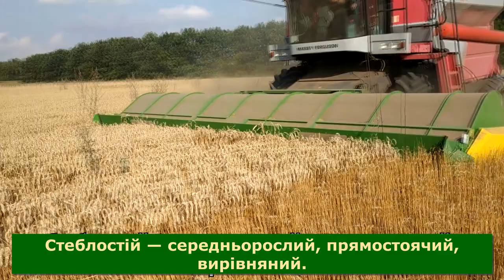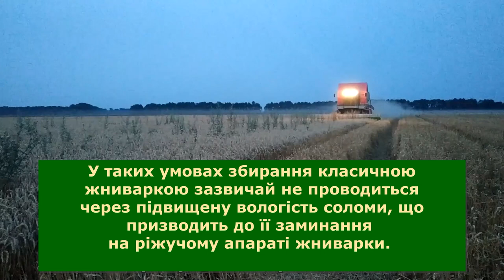Рятуй урожай — вночі збирай! Збирання врожаю в темний час доби очісуючою жаткою "Слов'янка"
Рятуй урожай — вночі збирай!
Збирання в темний час доби виправдане, коли:
1) зерно перезріло на корені — збирання будь-яким способом супроводжується значними втратами через осипання або обрив колосу.
Таке зерно можна зібрати тільки при підвищенні вологості, що влітку відбувається пізно ввечері;
2) необхідно швидко обробити великі площі полів у короткі терміни, щоб уникнути значних втрат урожаю;
3) потрібно уникати спеки. Через тривалі високі температури стебла швидко пересихають, і під час збирання виникають значні втрати зерна. Крім того, перегрів техніки може призвести до непередбачуваних простоїв і навіть загоряння. І важливий аспект — здоров'я комбайнера, яке також знаходиться під загрозою.

Як показує практика, вологий стеблостій із мінімальними втратами може зібрати тільки очісуюча жниварка. Цього року, в період тривалої засухи, вчасно зібрати урожай змогли фермери, у яких у господарстві є очісуюча жниварка Слов’янка.

Спасай урожай – ночью убирай!
Уборка в тёмное время суток оправдана, когда:
1) зерно переспело на корню — уборка любым способом сопровождается значительными потерями от осыпания или обрыва колоса.
Такое зерно можно собрать только при повышении влажности, что летом происходит поздно вечером;
2) необходимо быстро обработать большие площади полей в короткие сроки, чтобы избежать значительных потерь урожая;
3) требуется избегать жары. Из-за продолжительных высоких температур стебли быстро пересыхают, и при уборке возникают большие потери зерна. Кроме того, перегрев техники может привести к непредвиденным простоям и даже возгоранию. И важный аспект — здоровье комбайнёра – оно также находится под угрозой.

Как показывает практика, влажный стеблестой с минимальными потерями может убрать только  очесывающая жатка. В этом году, в период продолжительной засухи, убрать урожай вовремя смогли фермеры, у которых в хозяйстве есть очесывающая жатка Славянка.